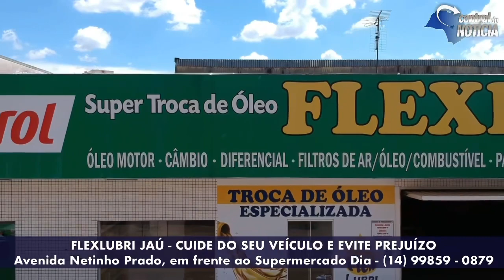PRA VOCÊ NÃO FICAR "NA MÃO", FLEXLUBRI JAÚ É A SOLUÇÃO FLEXLUBRI JAÚ (14) 99859 - 0879